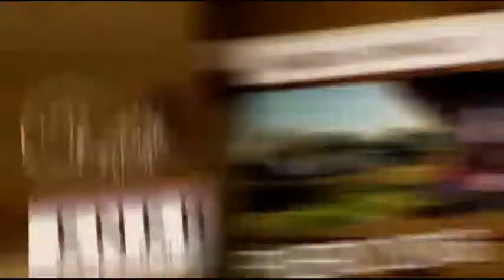TRANSMISION FESTIVAL DEL CANTO Y LA DANZA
Este sábado 06 de enero desde las 21:30 Hs. RADIOMETRO transmitirá en VIVO y EN DIRECTO desde el Complejo "Carlos Saúl Menem" de la localidad de Ulapes la edición 2018 del "Festival del Canto y la Danza" - La presentación de Los Nocheros como número central. Además Algarroba.com , Los Hermanos Cejas y muchos más.